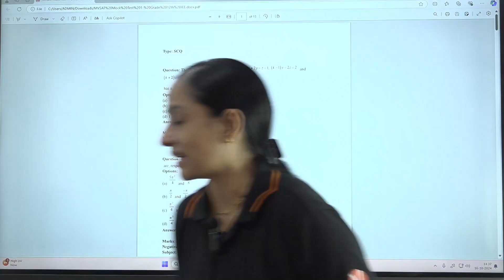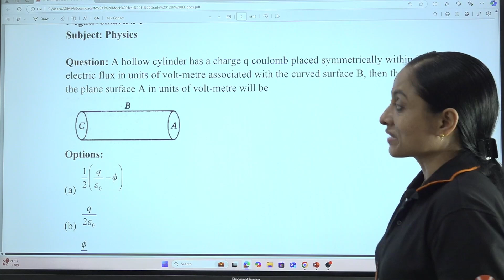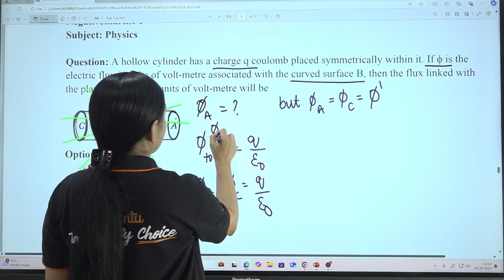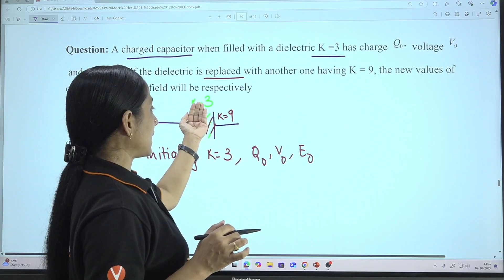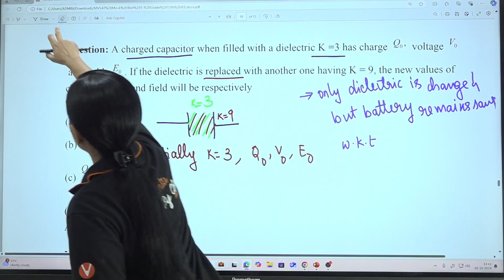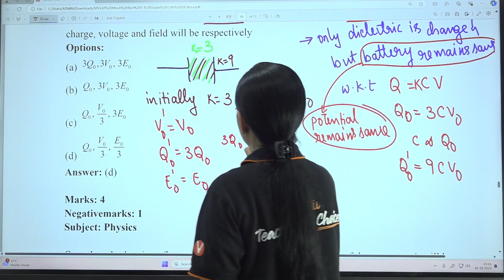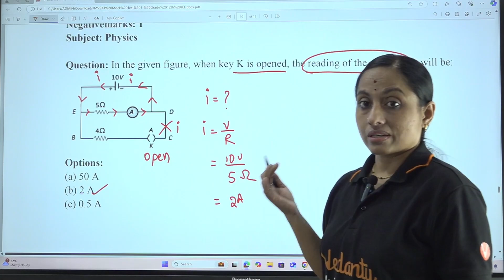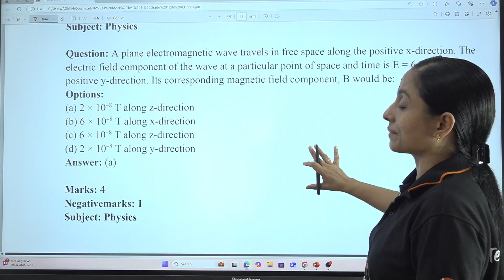Question Paper Leaked by KRD Madam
Ee saari mee avakasham vachindi! 2.5 lakhs mandi tho compete chesthu, mee prathibha ni prove chesukondi, international trips, iPhones, PS5s mariyu chala dhurmakala gifts pondandi!

FREE EAMCET JEE IPE PDFs & Videos - Click on the link now

Special Price - 2999 ( Limited Period )

Explore Books 📚, Apps 📱, Merchandise 🛍️, and more on the Vedantu store! Check it out now